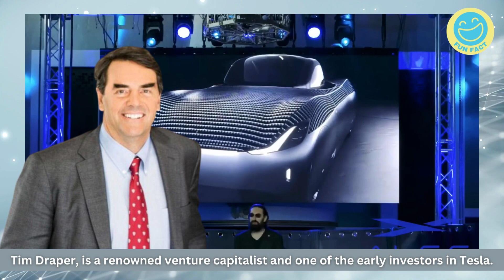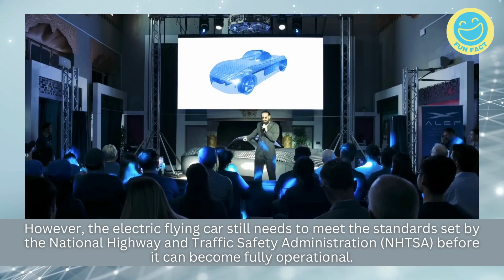World's First Flying Car: FAA Approved and Available for Pre-Order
The first Electric Flying Car in the World: Approved by the FAA and Available for Preorder. (The FAA stands for the Federal Aviation Administration in the United States of America.)
Good day, friends! In today's remarkable news, we will be discussing the world's first flying car that has received legal approval from the United States government. Alef Aeronautics has launched their incredible invention, the Model A, turning what was once just a figment of our imagination into reality. Not only is this a triumph in the field of aeronautics, but it also demonstrates the power of science and technology in fulfilling our wildest dreams.

Alef Aeronautics is a company specializing in the development and production of flying cars. They are the creators of the Model A, considered the first flying car in the world. Alef Aeronautics started working on their flying car in 2015, coincidentally the same year Marty McFly traveled through time in the classic film "Back to the Future." Following that, the company was able to build a prototype model in 2016 that met specific requirements such as driving like an ordinary car, vertical takeoff and landing capabilities, and cost-effective maintenance.

Alef Aeronautics also presented their electric propulsion system to Tim Draper, a renowned venture capitalist and one of the early investors in Tesla. Impressed by the concept, Tim Draper's Draper Associates Fund V allocated $3 million in funding to kickstart the program, propelling the project toward success.
The Model A is powered by electricity, hence it is called an electric flying car. It has the ability to drive on roads and also to take off and land vertically in the air. It has a flight range of 110 miles and a driving range of 200 miles. This vehicle offers an amazing combination of air and road travel capabilities. Whew!